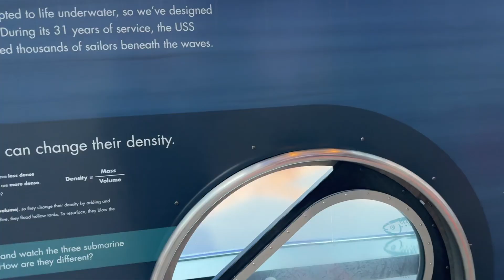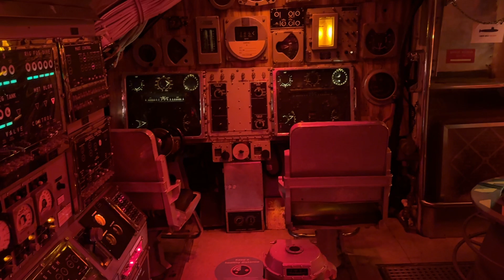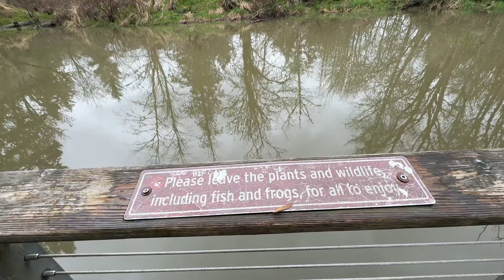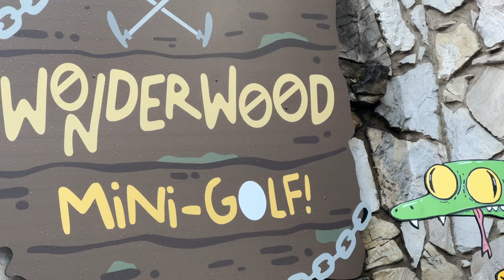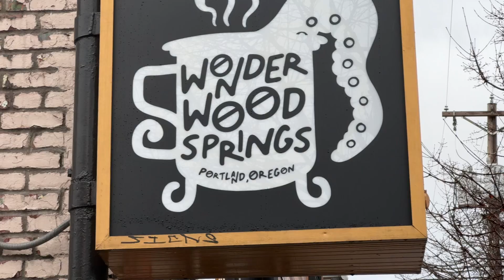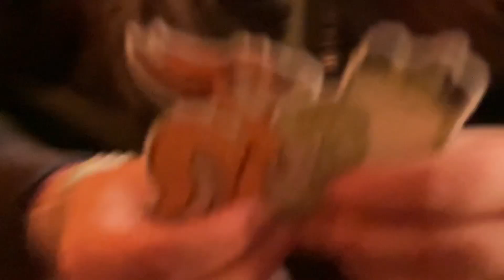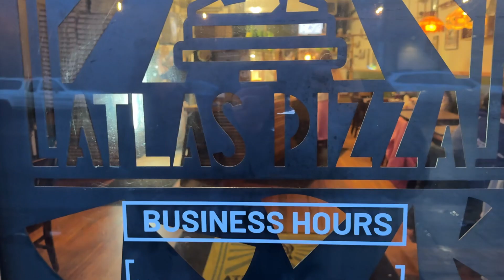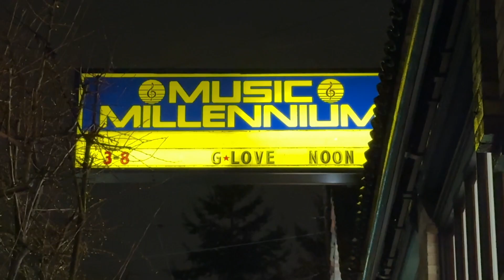Leap Day Craziness (2024) - AMPM Adventures IRL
Watch AMPM on their journey to make the most of Leap Day. We get an extra day of life every 4 years and you have to make the most of it. AMPM give everything they got to make Leap Day magical and the most action packed day every 4 years.